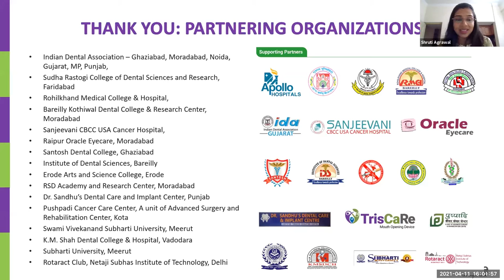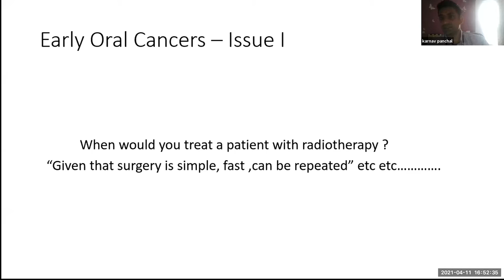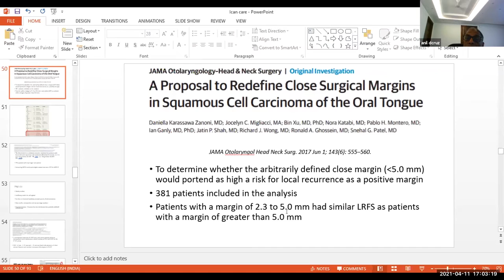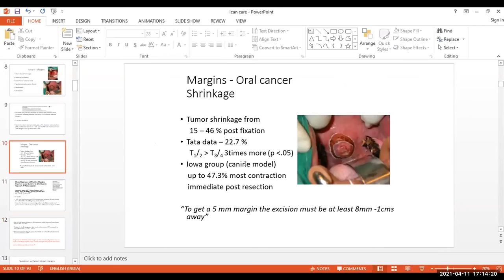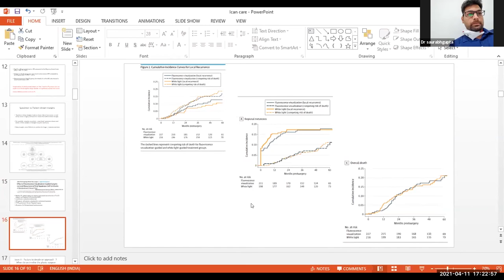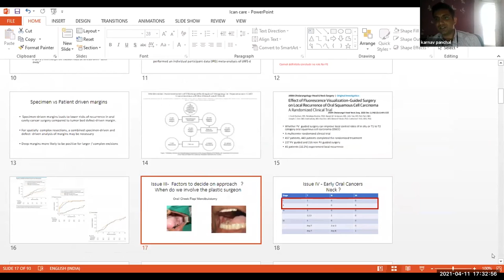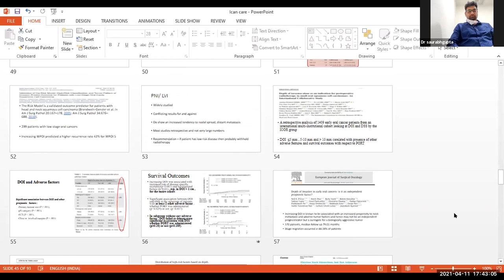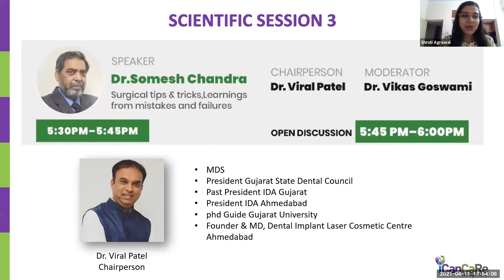Dr. Anil D'Cruz Panel Managing Early Oral Cancers. Intrigues of Oral Cancers 11th April 2021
ICanCaRe Oral Cancer E-Conclave - April 2021 Oral Cancer Awareness Month
Theme: "Intrigues of Oral Cancer"
Panel Discussion - on EARLY ORAL CANCERs
Moderator - Dr. Anil D'Cruz, President UICC

Panelist -
Dr. Jayesh Prajapati
Dr. Rajeev Saran
Dr. Vineeta Goel
Dr. Neeti Kapre
Dr. Sharad Desai
Dr. Yousuf Memon
Dr. Saurabh Gupta
Dr. Karnav Panchal
Dr. Anuradha Sural
Dr.Reena R Kumar

Chairpersons:
Dr. Anand Tripathy
Dr. Viral Patel
Dr. Sameer Patil

Organizing Team -
Sterling Cancer Hospitals
Foundation of Head and Neck Oncology
Innovative Cancer Care and Rehabilitation (ICanCaRe)